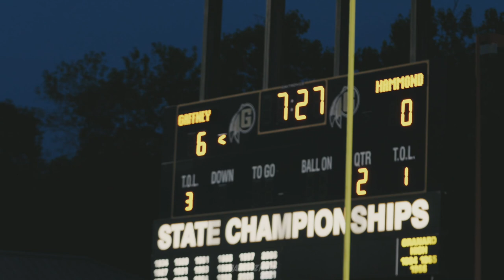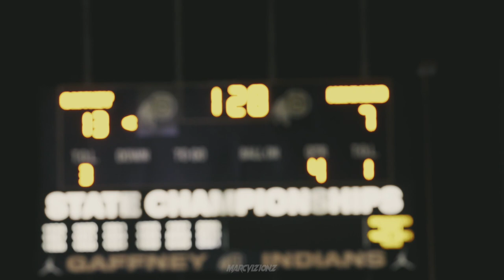#3 Gaffney (SC) vs Hammond (SC) | Indians Tested In Home Opener!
Shoutout @AstroBeatz for the beat! Some of the best beats on Youtube! Check him out.